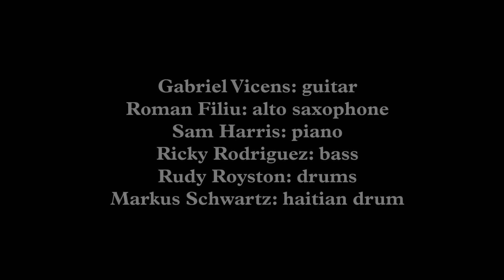Gabriel Vicéns Sextet - It Doesn't Matter - The Owl Music Parlor, NYC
It Doesn't Matter by Gabriel Vicéns

Live at The Owl Music Parlor, NYC

Gabriel Vicéns: guitar
Roman Filiu: alto saxophone
Sam Harris: piano
Ricky Rodriguez: bass
Rudy Royston: drums
Markus Schwartz: haitian drum